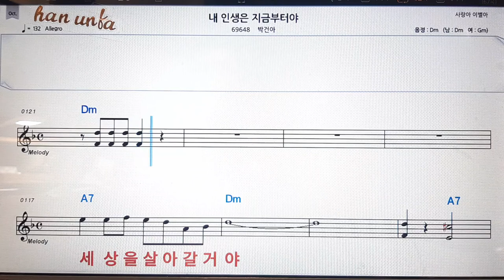내 인생은 지금 부터야/박건아💋노래 반주*기타 코드 악보*가라오케💕Karaoke*Sheet Music*Chord*MR